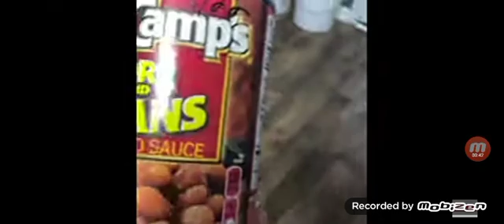of the Food you buy at the Grocery Store📚🕵🏽